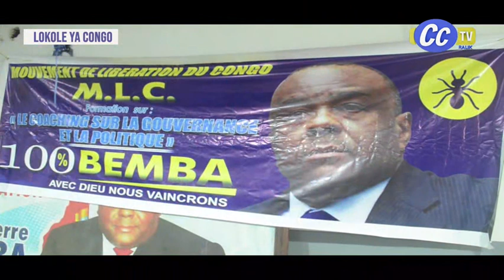LOKOLE YA CONGO DU 12 08 2024 ; KASAI CENTRAL NZELA MAWA TROP